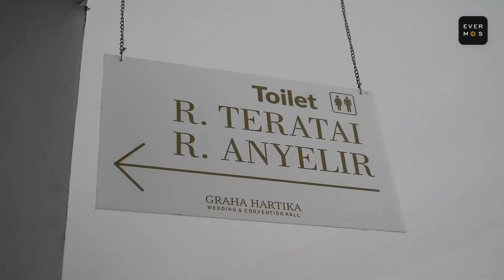Komunitas Berikhtiar Bekasi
Setelah Kota Bandung, selanjutnya adalah Kota Bekasi. Dengan tujuan yang sama para Koordinator Reseller siap membantu para teman-teman Reseller disetiap Kecamatan.